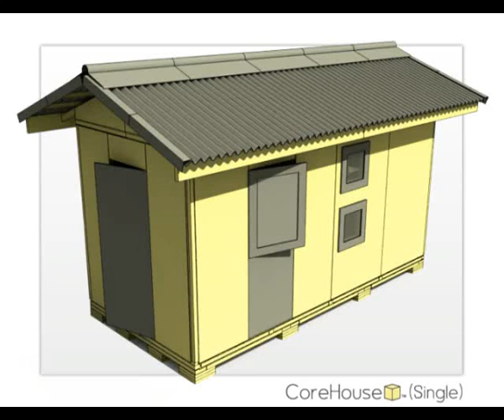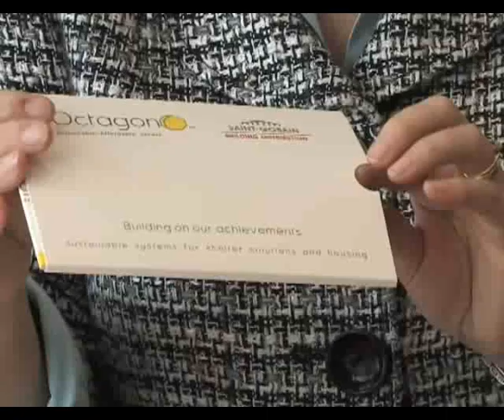Short documentary on the Octagon pre-fabricated building solution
Octagon Europe Limited (Octagon) offers an innovative response to the global need for sustainable building, affordable housing and secure shelter.

With our innovative and patented ReBUS™ technology, we offer a broad range of housing and shelter solutions, made from material from certified and sustainable sources.

CoreHouse™ products are modular prefabricated buildings, come in kit form, make excellent use of available space and can be easily and rapidly assembled, with no need for specialised building skills.

A basic CoreHouse can be built in a day and feels like home.

Octagons manufacturing partner is Saint Gobain Building Distribution. Saint Gobain recently received the accolade of being one of the worlds top 100 sustainable companies, is a member of the UKs Green Building Council and is committed to developing and manufacturing the Octagon range of housing and shelter products.

Octagon offers a sustainable building system, affordable housing and secure shelter for the worlds most vulnerable people.